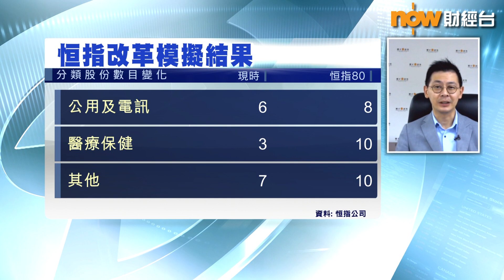【專家分析】聽日出爐！今次恒指季檢「開邊瓣」？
【Now財經台】恒指季檢結果聽日收市後就會出爐，市場估計，會繼續加入新經濟股，對上一次「染藍」嘅科技股已經係去年底嘅美團(3690)，之後兩次季檢都冇科技股「新貴」，今次季檢有新經濟股、科技股「新貴」嘅機會有幾大？
一齊聽吓 耀才證券研究部總監 植耀輝 點講！